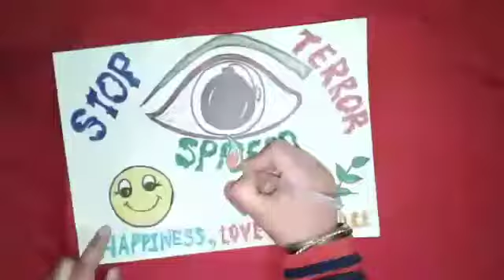National Anti-Terrorism Day (21st May )Poster making activity on National Anti-Terrorism Day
National Anti -Terrorism day is observed to mark the death anniversary of former prime minister Rajiv Gandhi who was assassinated on this day in 1991.This day is also observed to make people aware of ongoing terrorist activities and the precautions that can be taken by ordinary people to prevent these acts of terrorism so, here is a poster .If you like my effort do  like, share and subscribe to my channel to get more latest videos.